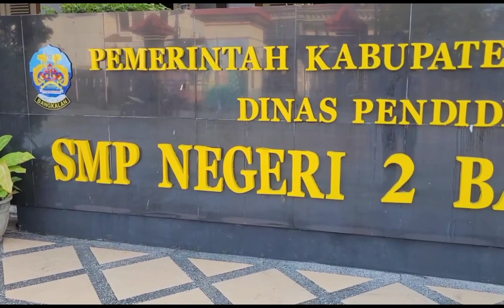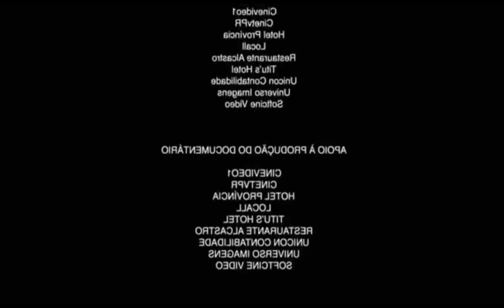Muhammad Rafli Al A (Tugas PPKN membuat video mini vlog tentang keberagaman budaya dari suku Toraja)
Tugas PPKN GESSS BOH LESSOHHH🗿👍